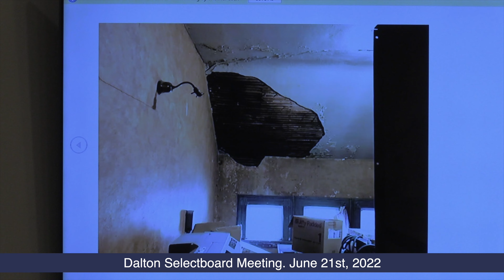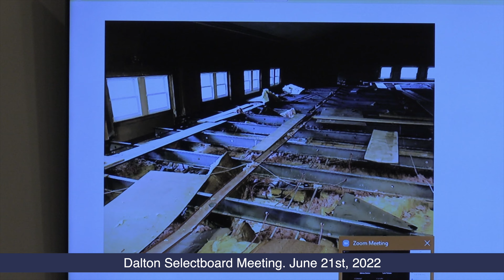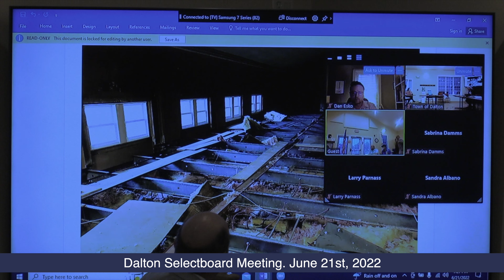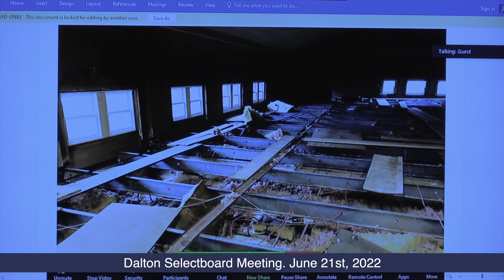Dalton Selectboard Meeting. June 21st, 2022.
Local Government.